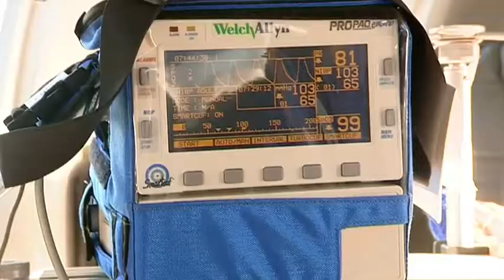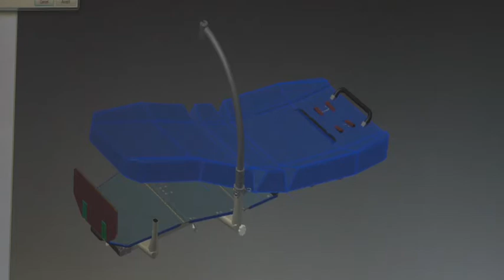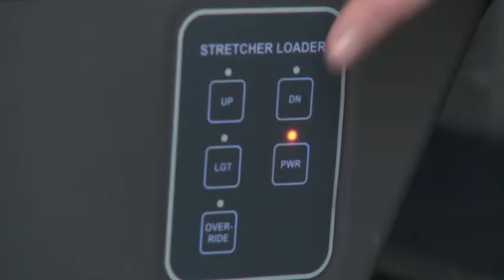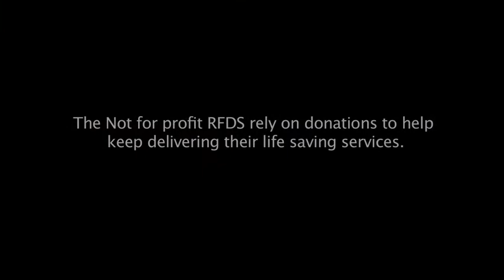Tahs take to the air with Flying Doctor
Very proud to partner with this Aussie institution. Taking the finest care to the furthest corners of NSW and Australia since 1928, the boys feature in the charity's latest promo video for its innovative new quick-change, multi-role aircraft. It's the future!